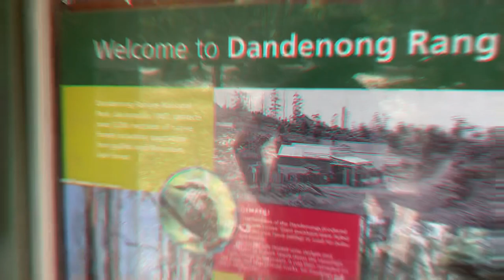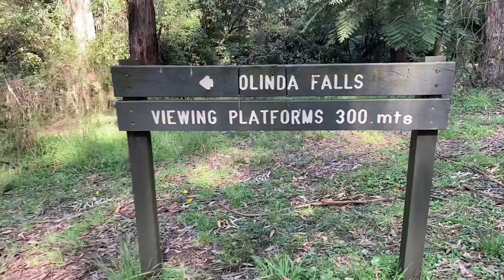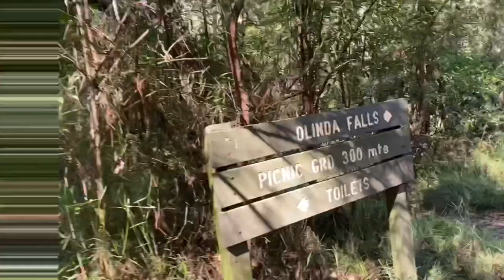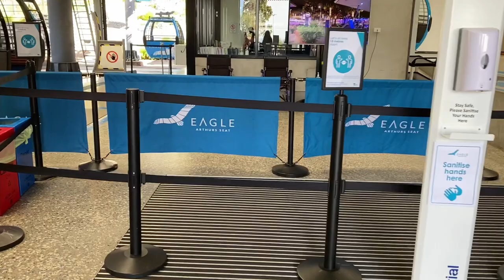Dandenong Ranges /Olinda Falls/Eagle Arthurs Seat/World best places in Australia 🇦🇺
Hey everyone this is me Bangladeshi Australian Vlogger Sweety..Hope you all  are doing well.Today i am going to share my another brand new video..In this video i tried my best to show you all Australia best places..so basically i am going to share with you all Dandenong ranges,Olinda falls,Eagle arthurs seat in one vlog..Hopefully you all will like it.If you like my video don’t forget to subscribe my channel.